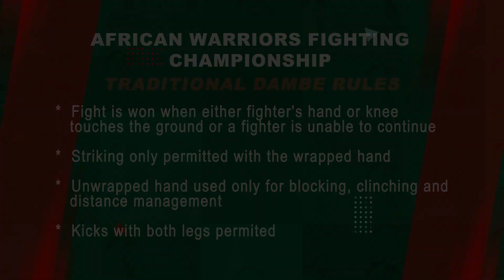Brutal Dambe Knockout | Dogon Sani vs Shagon Wada Hadeja | Africa Warriors Fighting Championship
Hot dambe battle in the African Warriors dambe arena featuring Warriors; Shagon Wada Hadeja and Dogon Sani. Hadeja gets an easy win with an epic knockout that blacks out Sani